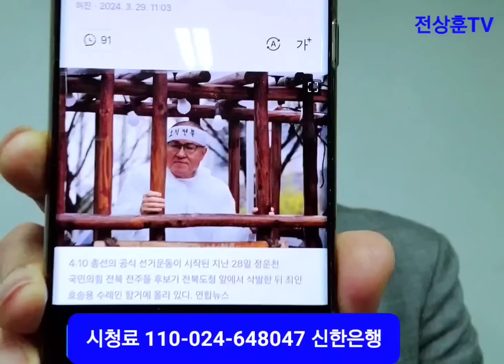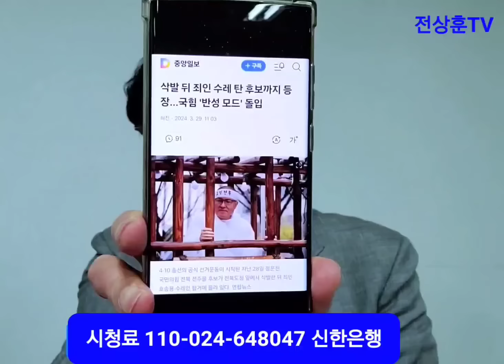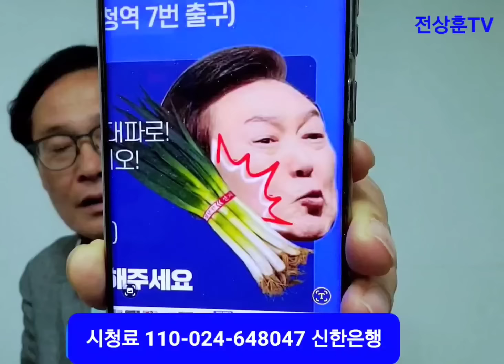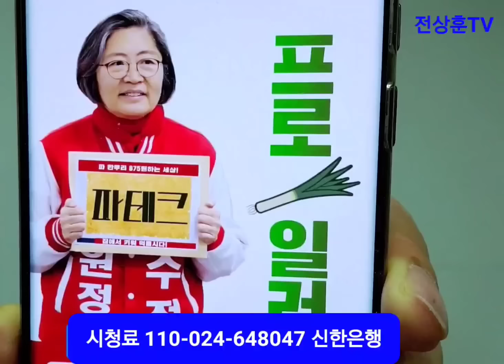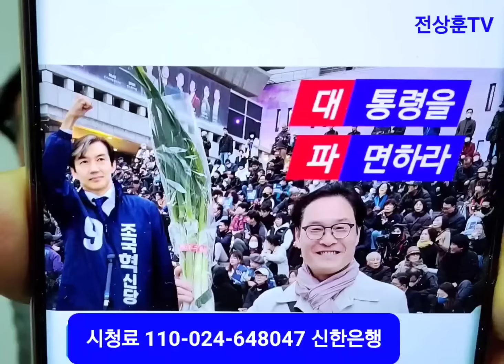2024총선 결과 과학예측. 2020총선 여론조사와 오늘의 여론조사를 비교하면 답이 나온다. "윤석열 대파 총선 프레임"을 지속적으로 강화하면 매직넘버 200석 넘을 수 있다.